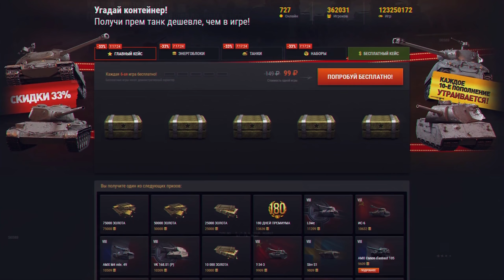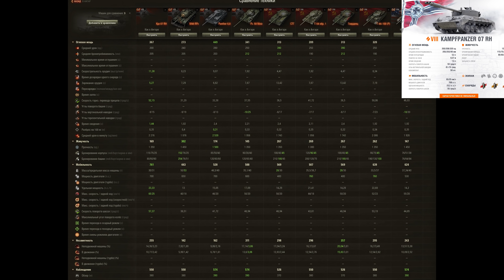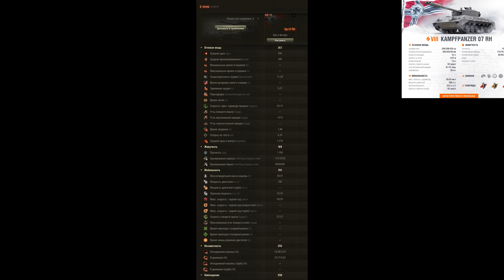БОНУС КОД WOT 2020 - ПОДАРОК НА НОВЫЙ ГОД ВОТ - АКТИВИРУЙ БОНУС КОДЫ НА ИМБУ WORLD OF TANKS 1.1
Вводи код VK89J305TQ (или переходи по ссылке ) и приступай к выполнению!
Вводи код VK2011KONKURS по ссылке (или просто переходи по ссылке код уже будет введён) и сыграй свой лучший бой до 12:00 следующего четверга! А результаты вместе с новым вызовом мы опубликуем пятничным вечером.